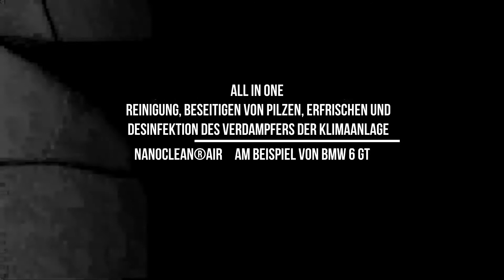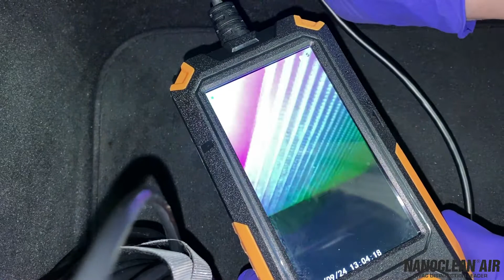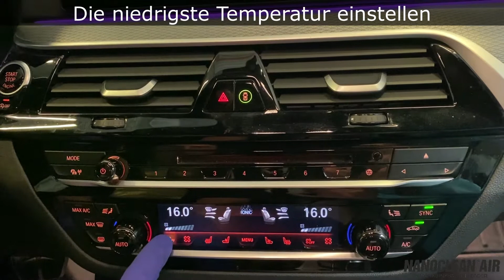Anleitung zur Reinigung, Begasung und Desinfektion der Fahrzeugklimaanlage BMW 6GT